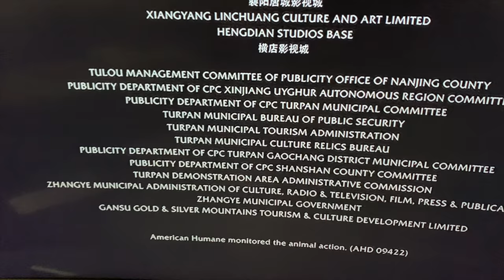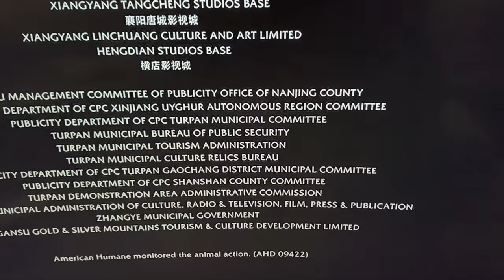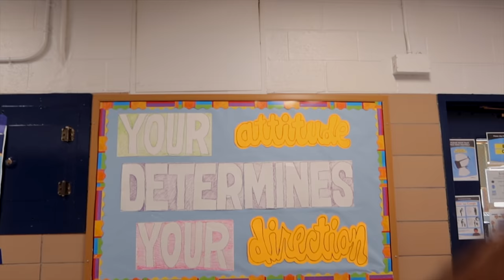Disney Funds Muslim Uyghur GENOCIDE With New Movie MULAN!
Disney Mulan violated the muslims but also humanity by filming near a concentration camp.
Disney Mulan & islam has a direct connection.
Disney+ Mulan violated uyghurs & muslims/islam